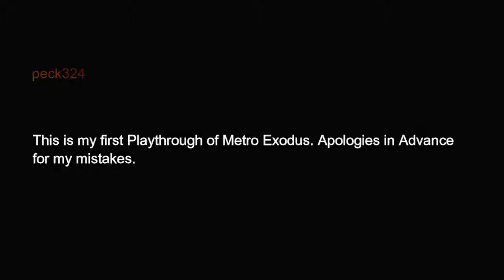[Metro Exodus] One Hour Gameplay #4 [Xbox One] 720p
Metro Exodus is a first-person shooter video game developed by 4A Games and published by Deep Silver. It is the third installment in the Metro video game series based on Dmitry Glukhovsky's novels. It is set to follow the events of Metro 2033 and Metro: Last Light. Wikipedia

Initial release date: February 15, 2019
Developer: 4A Games
Engine: 4A Engine
Series: Metro
Platforms: PlayStation 4, Xbox One, Microsoft Windows
Publishers: Deep Silver, Koch Media